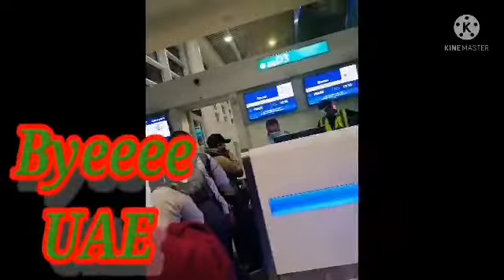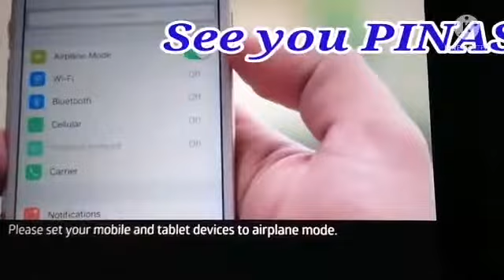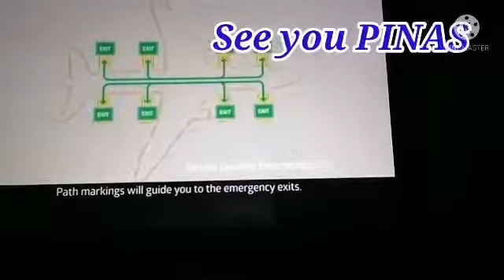Dubai Airport.... SEE U PHILLIPINES